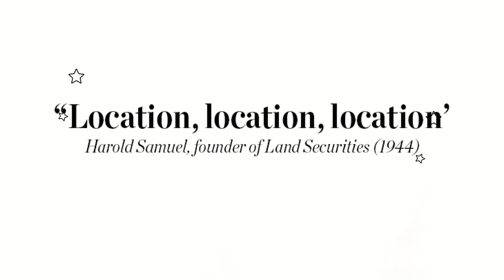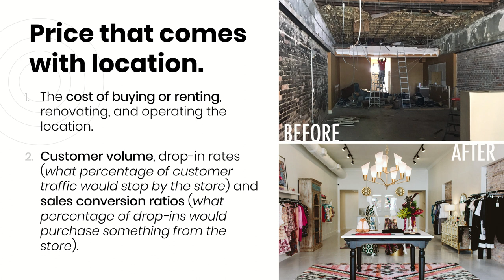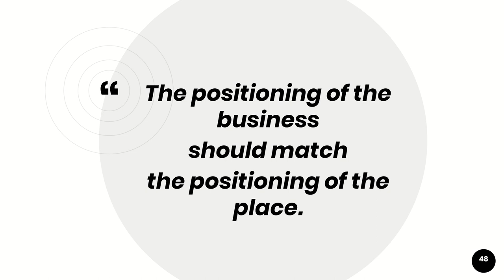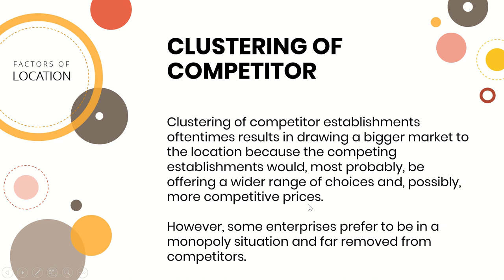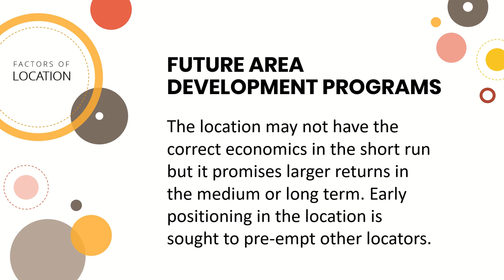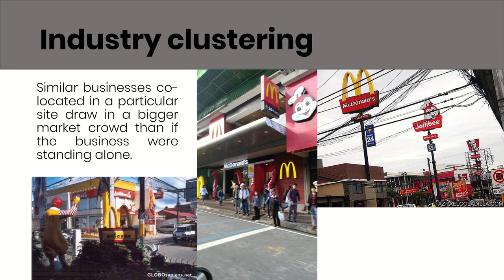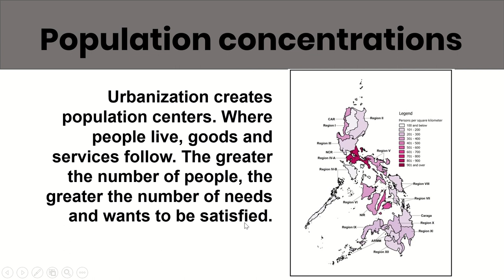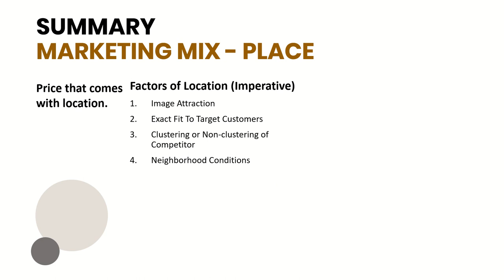Marketing Mix: Place